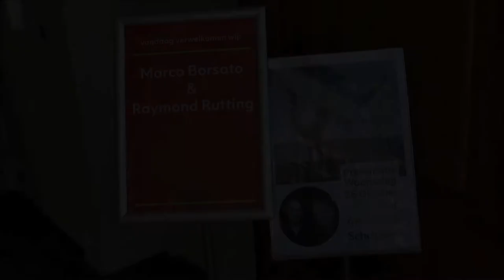Marco Borsato & Raymond Rutting FotoBoek Presentatie: 'Aruba'@ Boekhandel Scheltema amsterdam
Marco Borsato & fotograaf Raymond Rutting debuteren dit najaar met het fotoboek ARUBA. Ieder fotografeerde daar op eigen wijze de bewoners, de natuur, de architectuur en het carnaval. Een verhaal van een bijzondere reis en hechte vriendschap.